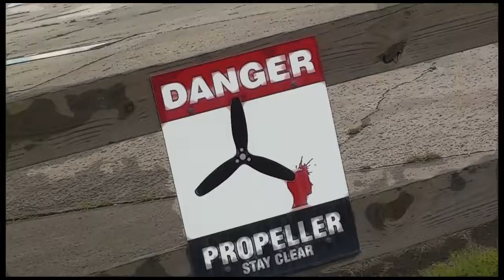Pierce Merritt 02 15 20